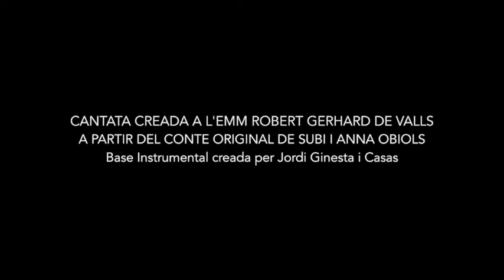Cantata Els Colors de l'Àfrica // T4 - El Pol Nord (Instrumental)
Base Instrumental Cantata Els Colors de l'Àfrica.
Compositora: Rosabel Bofarull
Cantata a partir del conte "Els Colors de l'Àfrica" de Subi i Anna Obiols
Bases Creades per Jordi Ginesta i Casas

Porto tres camises i quatre pantalons
dos parells de mitges i quatre de mitjons,
una gavardina i set banyadors...
I encara estic morta de fred!

Porto quatre malles i vuit mocadors al coll,
tres biquinis, cinc bufandes i també un mallot,
dues capes, sis pijames i un gorro groc...

Porto nou jaquetes i una armilla gris,
cinc faldilles i vuit camises de dormir,
quatre ponxos, un tutú i un xandall fi...